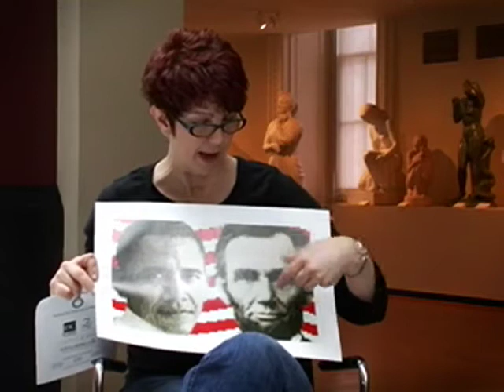Cupcake Presidents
Pastry artist Zilly Rosen renders Presidents Lincoln and Obama in cupcake form at the Smithsonian American Art Museum (Meredith Bragg).